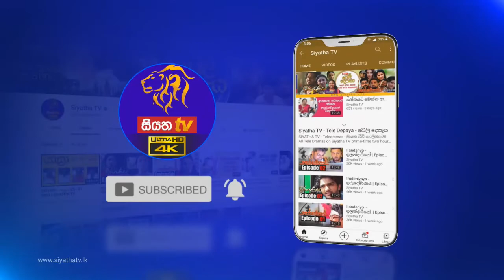Prithimath Jiwithayakata | ප්‍රිතිමත් ජිවිතයකට | 23 - 08 - 2021 | Siyatha TV